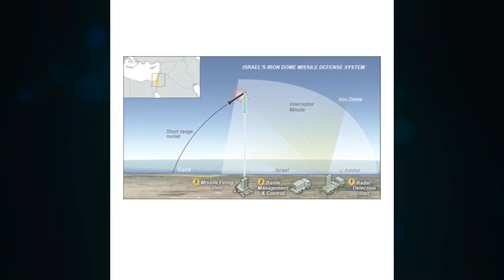பயங்கரவாத தாக்குதலை தடுக்க தவறிய இஸ்ரேலின் Iron Dome! | Israel Iron Dome failure